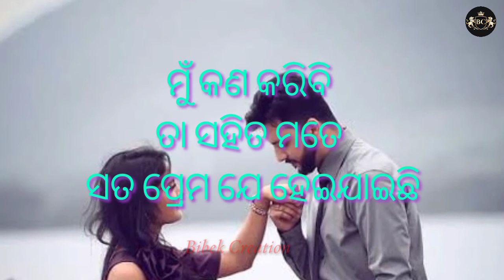love song💖love you dhana/love story ❤